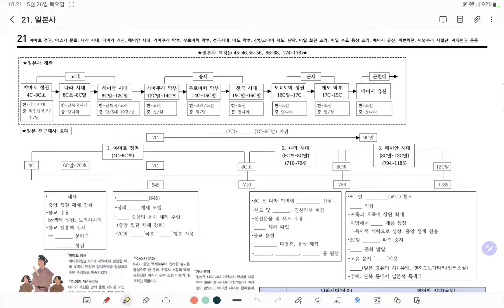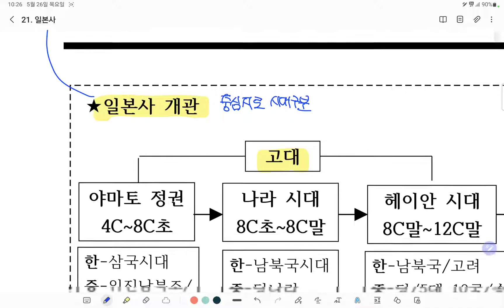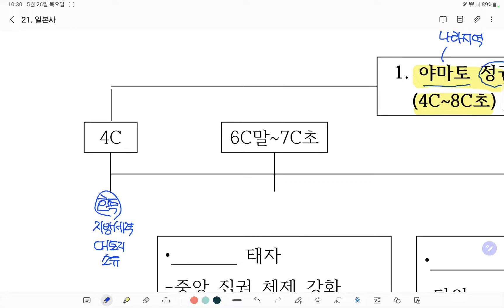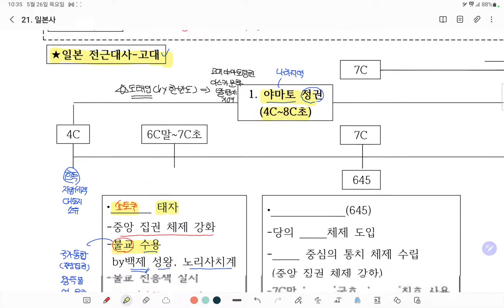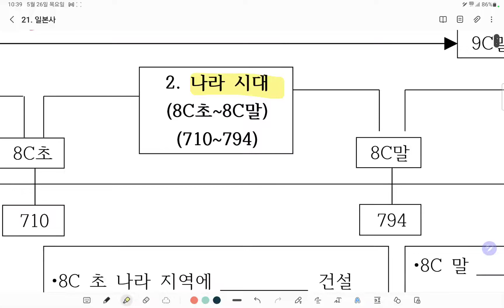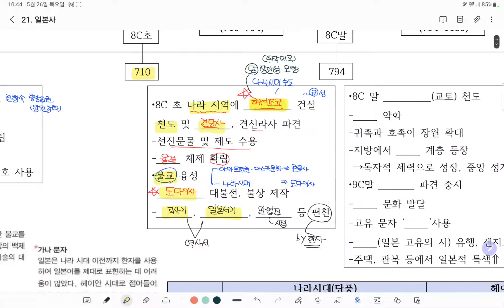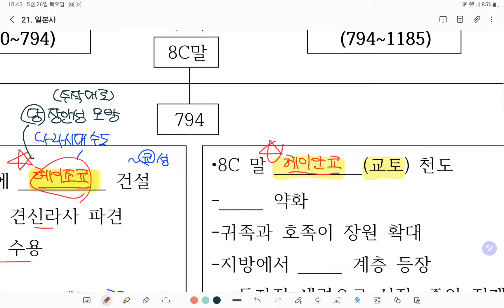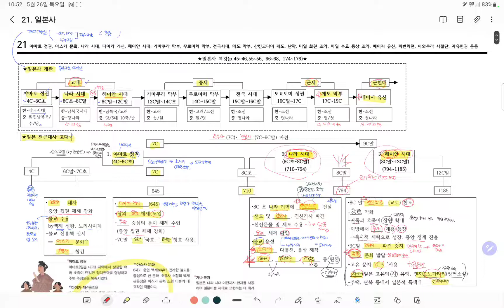29. 일본사 개관, 고대사(p.21)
16기 세계사 선택 친구들!
이번 개념보충 강의는
일본사 개관, 고대사(p.21) 입니다^^*